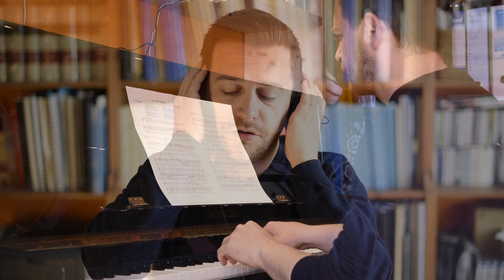Franz Schubert | AN DIE MUSIK | Mirco Palazzi, piano and voice